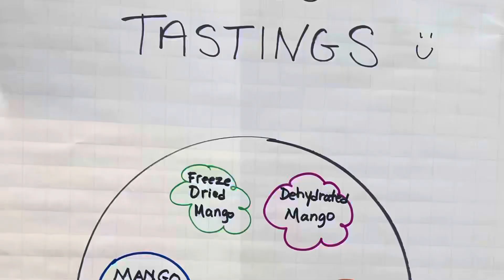Mango Morning 2023: Planting & Pruning w UF/IFAS Extension Collier and Florida Forest Service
Join the mango fun and learn about growing mangos in SWFL!

This year's Mango Morning class we did hands-on demonstrations in the UF/IFAS Extension Collier Grove with Jessica Ryals and Clark Ryals, Senior Forester with the Florida Forest Service.

The workshop covered:

-Overview of the mango for backyard plantings

- Correct planting of mango and tropical fruit trees (hands-on activity in the grove)

- Pruning and managing mangos for tree height (grove tour with demonstration)

-Taste testing of fresh varieties available, mango yogurt and more!